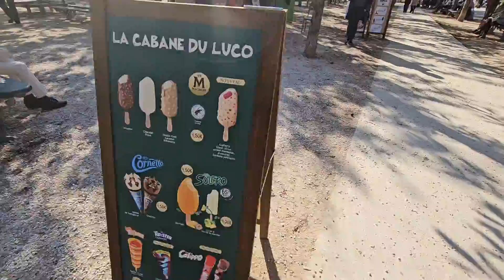Luxembourg Palace | Paris Vlog - 5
Iss vlog mein chaliye mere saath Luxembourg Palace ki khoobsurat dunia mein, jaha Paris ka itihas aur gardens ki shaan ek saath milti hai. French architecture aur greenery ke beech, yeh iconic jagah hai Paris ka ek hidden gem. Aapko yeh royal tour zaroor pasand aayega!